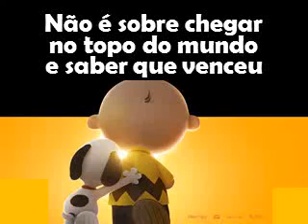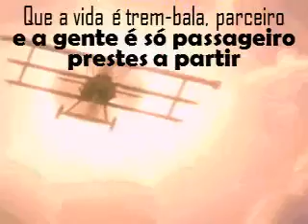Tem um minutinho pra mim?